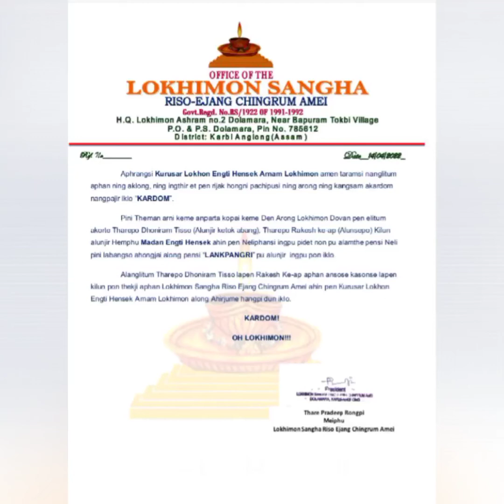LANKPANGRI || RAKESH KE-AP || NEW LOKHIMON SONG 2022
NAMASTE 🙏🏻 & KARDOM 🙏🏻

OH LOKHIMON III

FIRST OF ALL THANK YOU SO MUCH EVERYONE FOR YOUR BEAUTIFUL SUPPORT TO MY YT CHANNEL 🥰
AND STAY HEALTHY & STRONG 🥰

* SONG                  = LANKPANGRI
* SINGER               = RAKESH KE-AP
* LYRICS & TUNE    = DHONIRAM TISSO